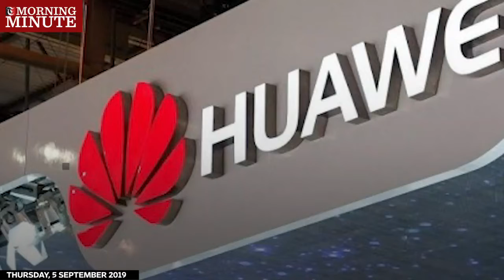Huawei accuses US govt of trying to disrupt its business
Technology conglomerate Huawei has accused the US government of "using every tool at its disposal" to disrupt its business.

In a press release issued on Tuesday, the Chinese tech giant said the US had launched cyber-attacks to infiltrate its networks and was threatening its employees.

The firm was put on a US trade blacklist this year.Huawei has become a centrepiece of the trade dispute between the US and China.